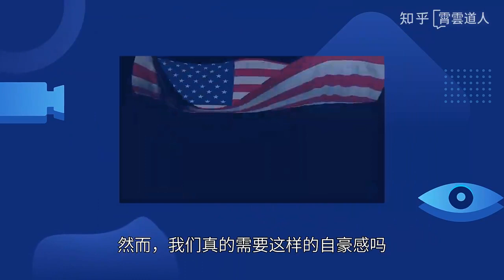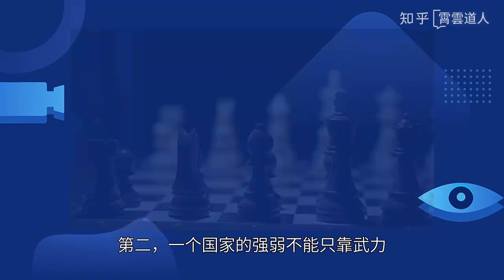【杂视论听】“罗马灭亡”的意淫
众所周知，罗马帝国是世界上少有的长寿帝国。 它活了一千五百年，跨越了我国从东汉到明朝的悠久历史。 是神一样的存在。 不过，这么大的帝国，据说西边被匈奴灭了，东边被中国突厥灭了，所以有人得出结论：罗马帝国被中国灭了。

『西罗马被匈奴所杀，但匈奴不一定是中国汉代的匈奴』
　　先看事实。 西罗马帝国是如何结束的？ 简单来说，就是匈奴和德国人轮番进攻的结果。

　　公元370年，罗马帝国北部出现了一个强大的帝国，匈奴人，被称为“上帝之鞭”的阿提拉是其领袖之一。 匈奴人一建立，就以罗马帝国北部边境的日耳曼人为目标，先摧毁日耳曼人建立的东哥特王国，然后进攻日耳曼人建立的西哥特王国。 西哥特王国被击败，数十万军队和无数居民向南逃往罗马帝国。 那时的罗马帝国已经衰落。 被击败的西哥特军队在公元378 年的阿德里安堡战役中击败并困住了罗马皇帝瓦伦斯。

　　此后，匈奴人继续向罗马帝国北部发起进攻，迫使更多的日耳曼人南迁至罗马帝国。 公元395年罗马帝国被迫解体，分裂为东罗马帝国和西罗马帝国。 公元435年至公元443年，“上帝的鞭子”阿提拉率军直接进攻罗马帝国。 东罗马帝国战败，被迫在城下签订同盟。 公元450年，阿提拉进攻西罗马帝国，在沙隆的决战中战败，但西罗马帝国被洗劫一空，只剩下一具破壳，最终于公元476年被日耳曼人摧毁……

　　从史实来看，虽然是日耳曼人直接灭亡了西罗马帝国，但匈奴消耗西罗马帝国的力量是基础和前提。 因此，匈奴人和德国人联手摧毁了西罗马。 这个结论没有错。

　　问题是，这里的匈人真的是中国汉朝被赶走的北匈奴吗？

　　答案是：不一定。 从时间上看，中国的北匈奴在先后被东汉、鲜卑、丁陵击败后，于公元158年开始西移，此后无记载。 公元212年后，匈人帝国出现。 谁能说这个匈人帝国是不是北匈奴后裔建立的？ 此外，通过考古，我们发现北匈奴与匈人在文化上有很大的不同，主要体现在宗教仪式、风俗习惯、文学艺术等方面。 要知道，文化是相对独立的，二百年内不可能改变。 因此，巨大的差异表明他们大概率不是同一族群。

『东罗马被突厥人所灭，但突厥人也并非中国唐朝时的突厥人』
　　先看事实。 公元1299年，奥斯曼土耳其帝国在小亚细亚崛起。 此后，奥斯曼一世及其后裔继续征服西亚和欧洲的城市，开拓疆土。 那个时候，西罗马帝国已经灭亡，东罗马帝国仍然统治着地中海东部。 奥斯曼土耳其逐渐蚕食了东罗马帝国的版图，最终来到了被称为“永不倒城”的东罗马帝国首都君士坦丁堡。 公元1453年，年仅21岁的奥斯曼国王穆罕默德二世率领八万大军攻占君士坦丁堡，标志着延续一千年的东罗马帝国走向终结。

　　很多人说，摧毁东罗马帝国的奥斯曼土耳其帝国，其实就是中国唐朝时期被唐军打败的土耳其人。 这支击败的突厥军队后来逃往小亚细亚，建立了奥斯曼土耳其帝国。 按照这种说法，土耳其人是中国人，那么摧毁东罗马帝国的就是中国人。

　　然而，奥斯曼土耳其帝国真的是唐代突厥人建立的吗？

　　根据张兰菊主编的《世界通史（上）》，建立奥斯曼帝国的土耳其人主要生活在小亚细亚，即土耳其的安纳托利亚半岛。 中国唐代突厥人居住在蒙古高原和中亚地区。 也就是说，从地理上讲，还是有一些出入的，因为一个是中亚，一个是小亚细亚。 在时间上，他们也相距甚远。 中国唐朝的突厥人在7世纪，奥斯曼土耳其人在13世纪，相差6个世纪。 谁能确定奥斯曼土耳其人是中国唐代土耳其人的后裔？ 只是他们都说突厥语，而且住得很近。 我觉得最大的可能是中国唐代突厥和奥斯曼突厥是突厥家族的两个小分支，仅此而已。

『无意义的骄傲，我们不需要』
　　 中国在古代很强大，这是不争的事实。 罗马帝国在古代非常强大也是事实。 但是，很多人看不到强大的中国之外还有一个强大的罗马帝国，于是想象着“中国摧毁了罗马帝国”的“事实”，从而获得了“中国仍然是最强的”的自豪感。 就是以上两件事发生的心理逻辑。

　　然而，我们真的需要这样的自豪感吗？ 显然不需要，原因如下。

　　首先，即使你摧毁了罗马帝国，也证明不了你有多强大。 无论是西罗马帝国还是东罗马帝国，都只是在长期的战乱和动乱中，在四面八方强敌包围的严酷形势下，日月断绝，长期 磨损，在被轻轻推前被完全拖下。 跌倒了。 就算最后把它击倒，也证明不了你有多强。

　　我们已经看到，真正摧毁西罗马帝国，以及他们的西哥特王国的哥特人，在历史上并没有多少威望。 与罗马帝国相比，与中国的汉唐相比，并不是独一无二的量级。

　　奥斯曼土耳其也是如此，它摧毁了东罗马帝国。 奥斯曼土耳其在历史上并不是权力和威望的代名词。 相反，奥斯曼土耳其先是给人以武力的感觉，然后衰落，变成了被西方列强随意宰杀的肥羊，最后因为第一次世界大战崩溃，退居小亚细亚半岛。 苟延残喘。

　　所以，罗马帝国的覆灭，并不能证明一个国家的强大。

　　第二，一个国家的强弱不能只靠武力。 罗马帝国之所以强大，除了军事力量之外，还有其不可磨灭的文化艺术，以及源远流长的罗马法，为西方世界的法治奠定了基础。 中国汉唐之所以强大，主要是驱匈奴、拒外敌、四面楚歌，而百姓更怀念的是“文景之治”、“光武中兴”、“ 贞观之治”、“开元盛世”。 因为只有这些，才能真正让人民过上安定富足的生活。 这是人们想要和需要的。